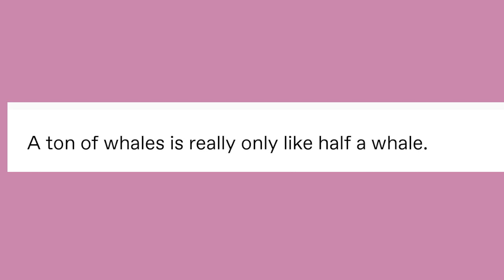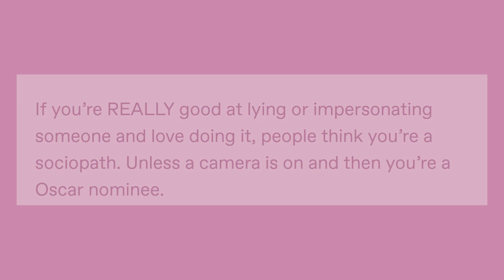Shꬿwer Thꬿughts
Got Stuff You'd like to Send? Send it to:
P.M. Seymour